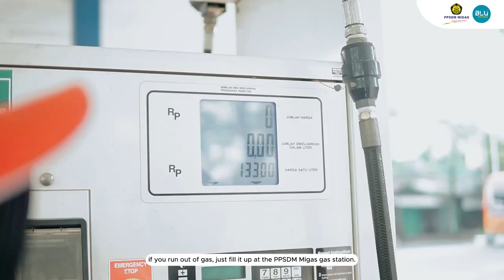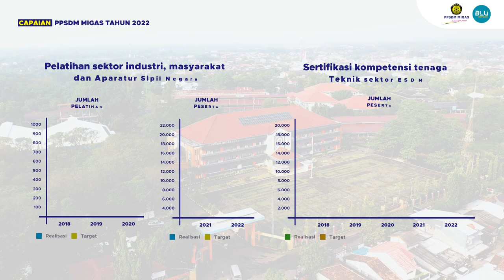Trailer PPSDM MIGAS